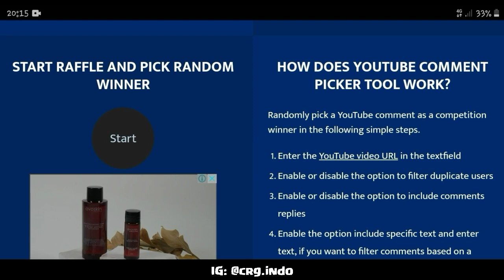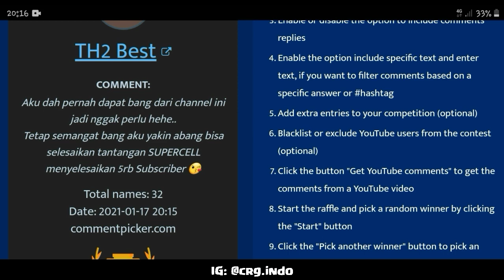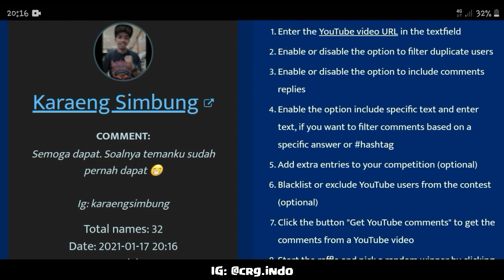PEMBAHASAN LENGKAP PERUBAHAN PENYEIMBANGAN JANUARI 2021 - INFO UPDATE | COC INDONESIA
Di video kali ini kita akan membahas perubahan penyeimbangan pada bulan januari 2021 di update yang akan hadir beberapa hari lagi.. Tujuannya agar pemain bisa buat strategi yang lebih berpariasi yah biar nggak bosan gitu gitu aja mainnya..

RANGKUMAN VIDEO:
00:00 INTRO
00:11 PEMBAHASAN PENYEIMBANGAN JANUARI 2021
02:47 PENGUMUMAN GIVEAWAY SPESIAL 2000 SUBSCRIBE
05:10 SERANGAN SUPER GIANT & SUPER WIZARD
07:34 OUTRO